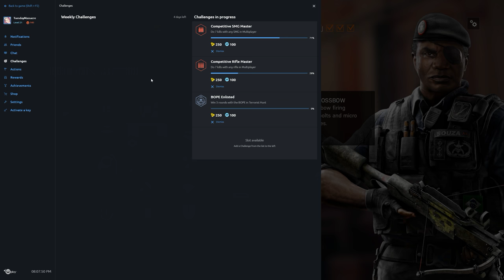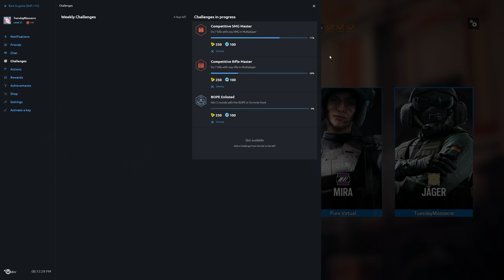Rainbow Six Siege + Part 945 + Kafe Dostoyevsky TDM Secure Area + pcgaming crew